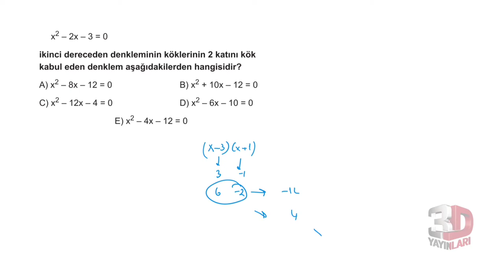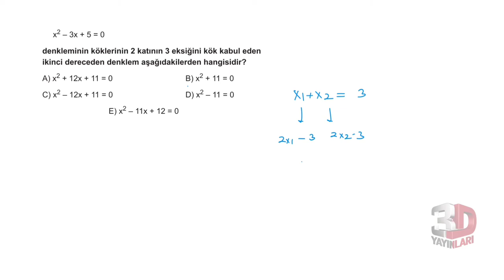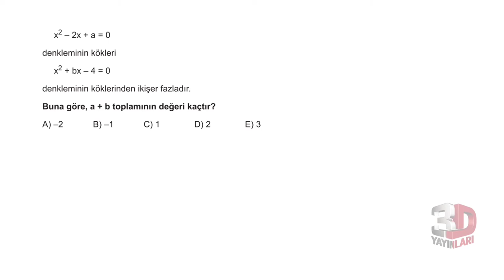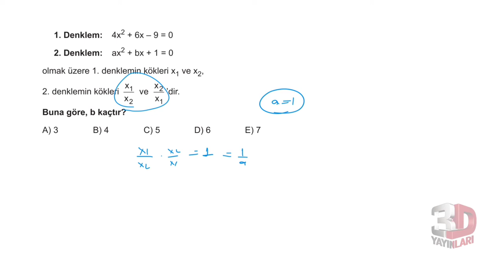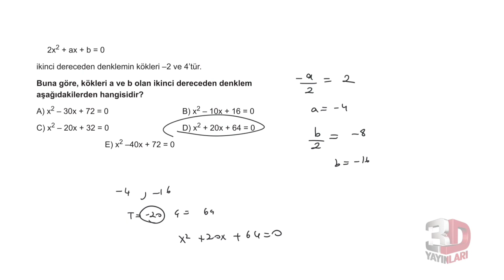3D TYT MATEMATİK BÖLÜM -5 TEST -5(İKİNCİ DERECEDEN DENKLEMLER)